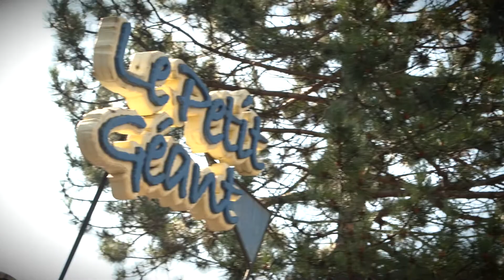Mini-golf Le Petit Géant Tremblant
À l'image du parcours Le Géant, le mini-golf Le Petit Géant vous offre des moments de plaisir en famille ou entre amis, à petit prix.